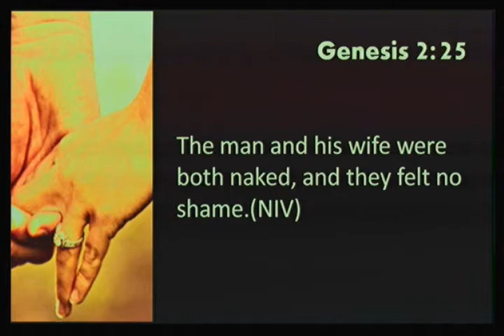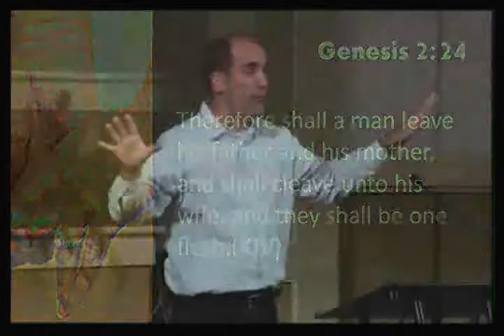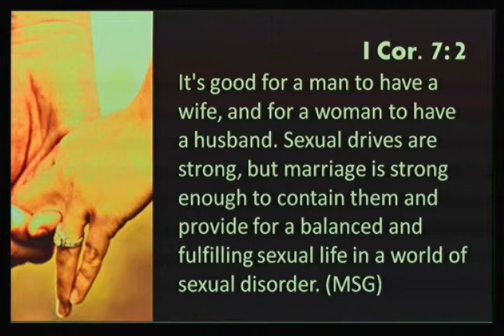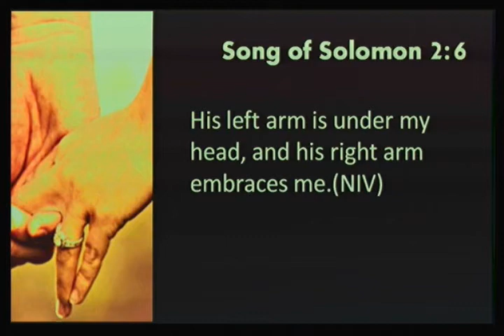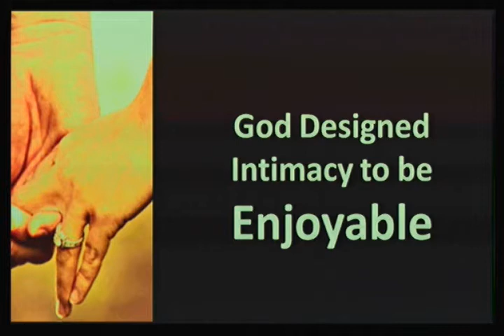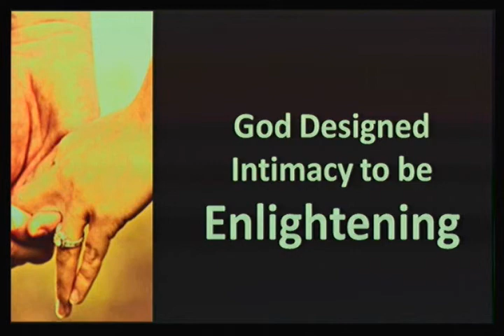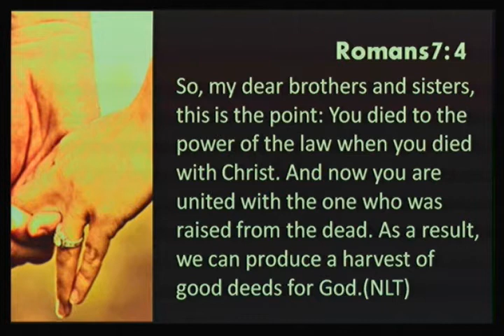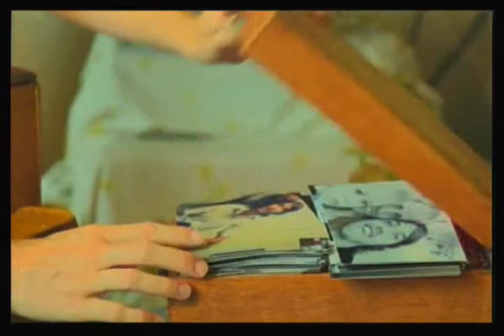The Fairy Tale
Brad Cox continues with his through the bible sermon series with Part 27 titled, "The Fairy Tale".